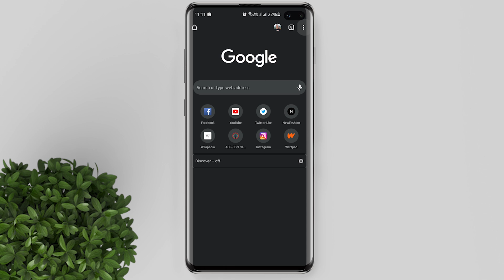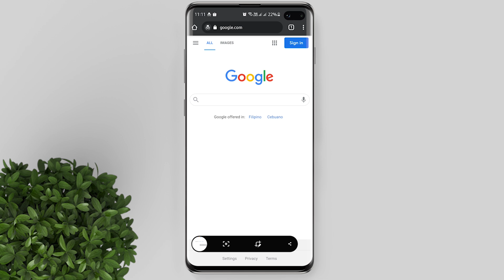How to take Screenshot in Chrome Incognito Mode 2021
Easy steps on how to take screenshot while in Google Chroem Incognito Mode.
🚩Be updated with our Latest Upload!

screenshot on incognito mode
screenshot incognito mode chrome android
chrome incognito mode screenshot
how to take screenshot in incognito mode
How to take screenshot in incognito mode of chrome browser
couldn't capture screenshot
Android Browser Incognito Mode
Chrome Flags